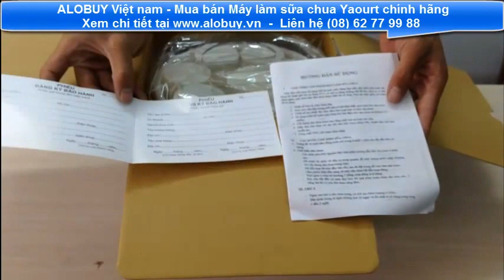Máy làm sữa chua Magic Cook 16 cốc = 229,000đ tại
Bán buôn máy làm sữa chua tự động các loại, xem chi tiết tại đây

Cách làm

Bước 1: Lấy 1 tô to cho sữa tươi và sữa đặc có đường vào, khuấy đều và bỏ vào lò vi sóng trong khoảng 4-5 phút. Nếu nhà bạn không có lò vi sóng cũng không sao, hãy mang đun trên bếp cho đến khi nóng già cũng được.

Bước 2: Đợi cho sữa vừa đun nguội lại còn ấm ấm thì cho hũ sữa chua làm men vào và khuấy đều từ từ.

Bước 3: Đến đây các bạn hãy chia đều sữa ra các hũ nhỏ rồi xếp vào máy làm sữa chua Magic One, sau đó bật công tắt ủ trong vòng 4-5 tiếng.

Bước 4: Bước cuối cùng sau khi ủ thì sữa sẽ đông đặc lại, bàn chỉ cần lấy ra và bỏ vào tủ lạnh. Sữa càng đặc ăn càng ngon. Bạn có thể dùng kèm với trái cây sau bữa ăn như một món tráng miệng.

Mẹo: Nhớ giữ lại 1 hũ sữa chua để làm hũ cái cho lần tiếp theo.

Xem thêm các sản phẩm Máy làm sữa chua tại ALOBUY.vn